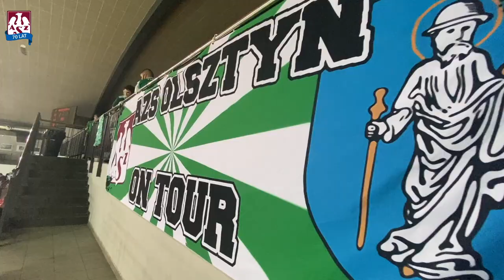AZS TV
Kto w autokarze oglądał mecz Igi Świątek? Jak swój debiut na parkietach PlusLigi podsumował Jakub Ciunajtis? Zobacz kulisy wyjazdowego starcia z Grupą Azoty ZAKSA Kędzierzyn-Koźle w AZS TV.